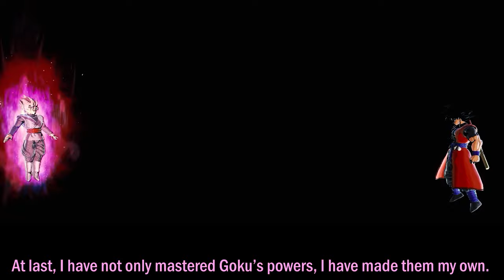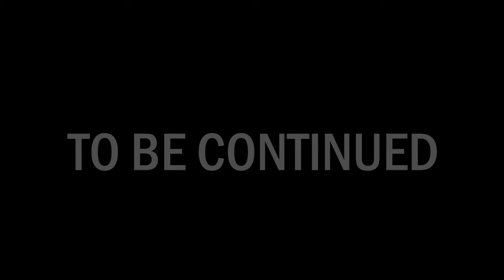Xeno Goku vs Goku Black [What-if] English Dub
A Battle to Save Timelines and Universes! Xeno Goku vs Goku Black! English Dub Version

Hyperbolic Time Chamber (DBZ Cover) by WEEZLACK
Desperate Assault Theme [HQ Cover] by PokéMixr92
King Cold (DBZ Cover) - WEEZLACK
Super Buu Theme | Elezeid Remix - Elezeid
A Dangerous New Enemy [HQ Cover] - PokéMixr92
The Dragon Theme (DBZ Cover) -  Weezlack
Ultra Instinct Rush (HQ Cover) - PokéMixr92
Heroic Trunks (DBZ Piano Cover) - Weezlack
A Saiyan's Pride (DBZ Cover) - Weezlack
Theme of Vegito Blue (HQ Epic Cover) - PokéMixr92
Android 16 (DBZ Cover) - Weezlack
Granola's Theme (HQ Fanmade OST) - PokéMixr92
Ultimate Battle - Friedrich Habetler Music
Moro [Planet Eater] - HalusaTwin
Gogeta Theme (DBZ Cover) - Weezlack